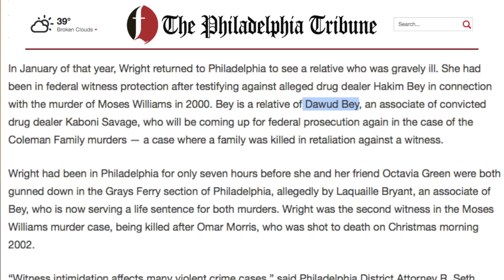Dawud Bey Speaks on Growing Up in South Philly, Past Street Life + Doin 10yrs in the FEDS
(Part 1) We Sat Down w/ Philadelphia OG Dawud Bey and shares his story from  growing up in South Philly and the challenges he faced as a youth, his family being members of the so called "Black Mafia", he then goes on to tell how he ended up getting into the streets and how he eventually went to the FEDS for 10 1/2 yrs + More

-Background Instrumental Prod. By @goldbottlelife